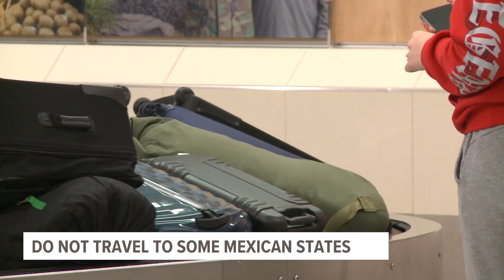Traveling to some Mexican states this Spring Break could be dangerous. Here's where to avoid:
Michiganders may be dreaming of warmer days on vacation as spring break approaches. However, there are extra precautions to take if considering travel to Mexico this year.

The U.S. Department of State has issued a travel advisory to Mexico for increased risk of crime and kidnapping.